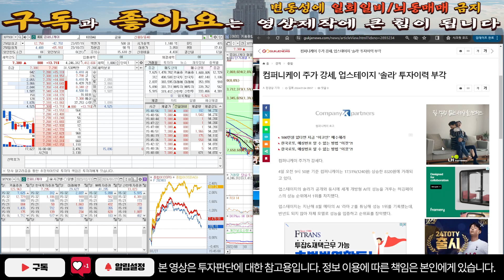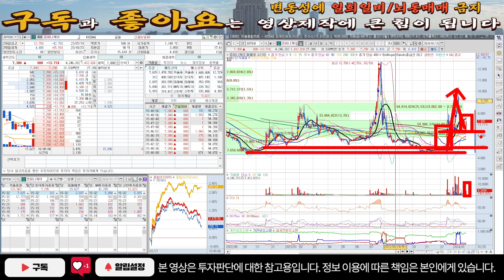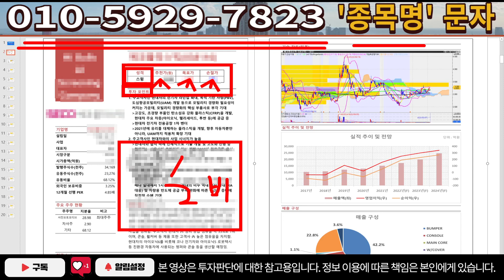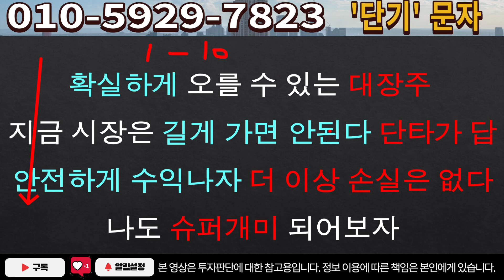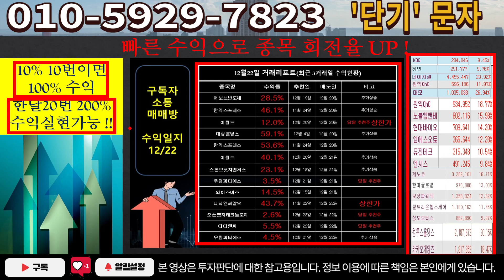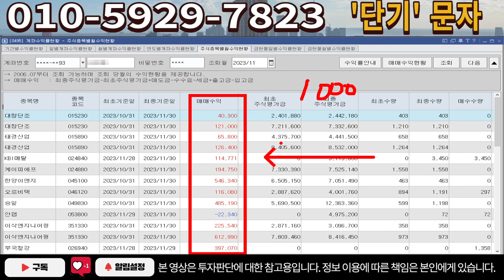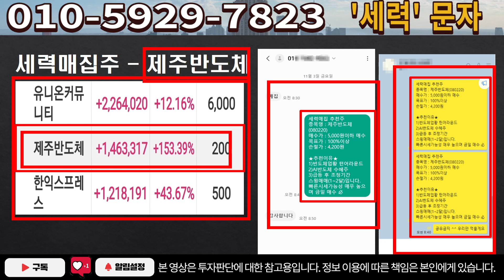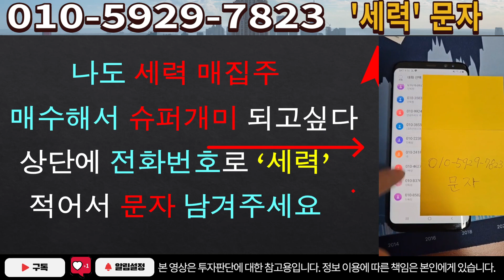[주식]컴퍼니케이 - 개인들 꼬셔 놓고 주말 속보! 주주분들 긴장하세요! 폭등 시나리오 공개합니다!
실시간 구독자소통 카톡방 투자정보 텔레그램